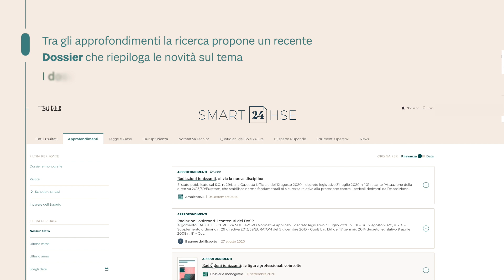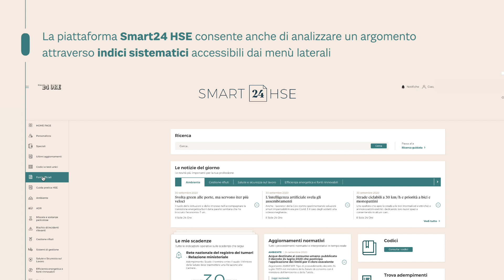Tutto sulle radiazioni ionizzanti con Smart24 HSE